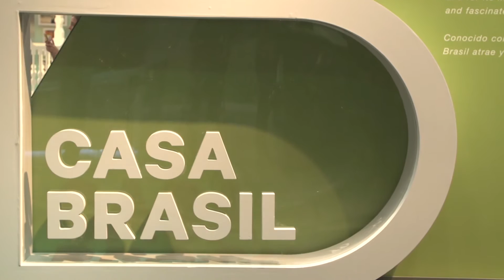Conheça a Casa Brasil no Pier Mauá, no Rio de Janeiro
Localizada no Píer Mauá, no Centro do Rio, a Casa oferece ao público um espaço interativo com programação diária. Saiba mais
A estrutura conta com auditórios, lounge, varanda, palco e sala de imprensa. Há ainda espaço para experiências gastronômicas